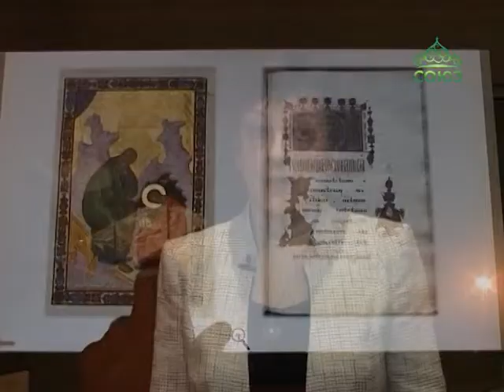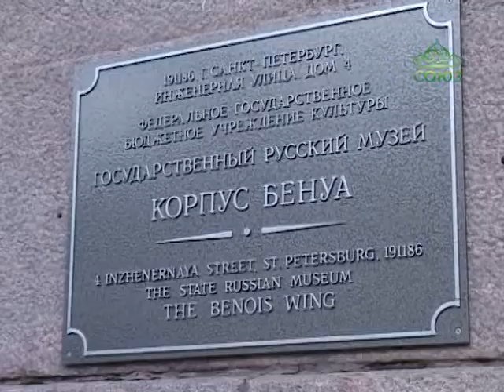Выставка «Искусство Великого Новгорода эпохи святителя Макария» продолжает свою работу в Петербурге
Выставка «Искусство Великого Новгорода эпохи святителя Макария» продолжает свою работу в Санкт-Петербурге. Государственный Русский музей впервые демонстрирует памятники новгородской культуры первой половины–середины 16 столетия как цельное художественное явление. Ключевой личностью российской истории и культуры этого времени являлся владыка Макарий, с годами архиепископства и многогранной деятельностью которого в Новгороде связан блистательный расцвет всех видов искусства. На экспозиции представлены произведения  того времени - иконы, шитье, резьба по дереву, богослужебная  утварь.